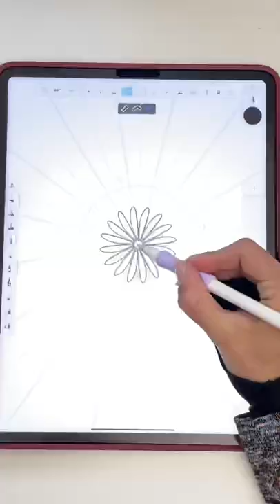Mandala in Autodesk Sketchbook | Speedpaint